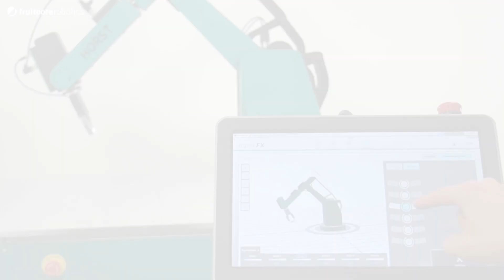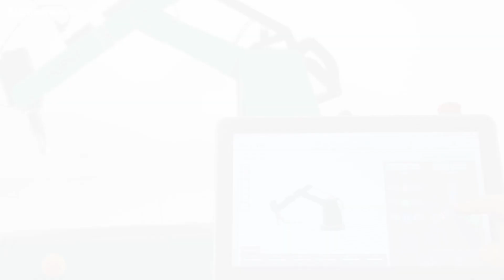fruitcore robotics - Digital Robot HORST nutzt Roboterführungssystem SICK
Erfahren Sie in diesem Video, wie der Industrieroboter HORST von fruitcore robotics mit dem Roboterführungssystem PLOC2D von SICK Teile lokalisieren kann und diese dann zielgenau abgreift. Der Digital Robot zeichnet sich dadurch aus, wie einfach und flexibel er sich mit anderen Maschinen und Komponenten verbinden lässt.